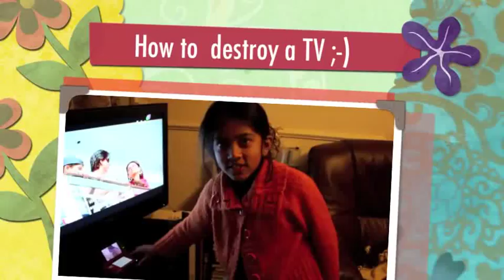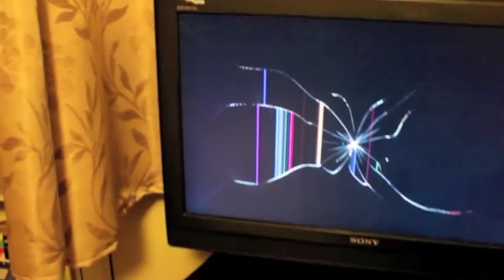How To Destroy A TV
don't try this at home only,  try this class room too if there is any tv..
my little sis only 8 yrs ..she Just want to have fun with TV..